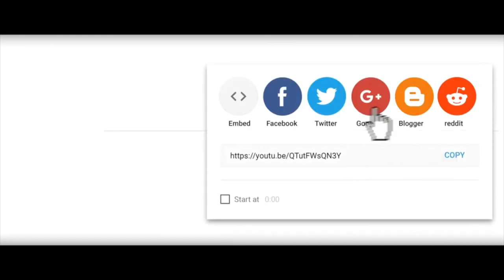ANMWEYY NOU REFEL ANKO ANE SAA JS YO PRAN YON KALOT MARASA.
YON DIVA PA YON JWET
PARTAGER
COMMENTER